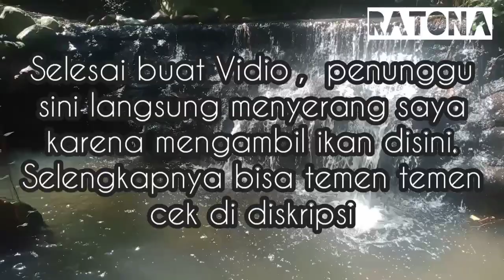HUNTING LIMBATA MALAH PANEN PULUHAN EKOR ASIATICA!!!!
Sekedar hiburan ya gaes🤣
Ojo digawe serius

Salam Lestari dari Temanggung 😁